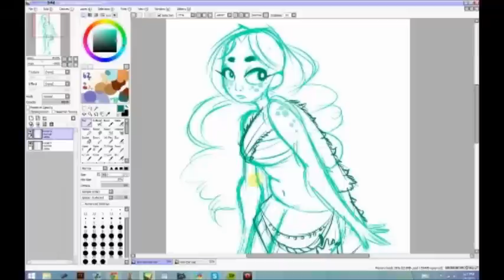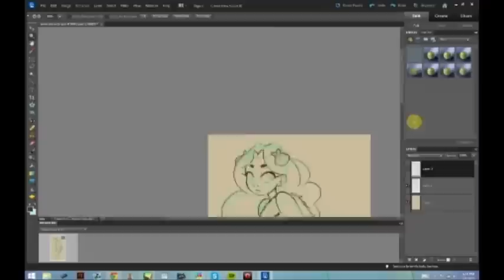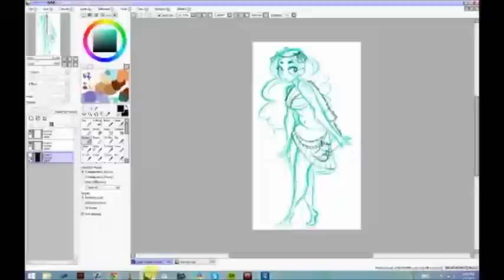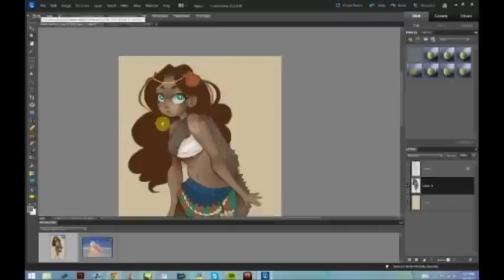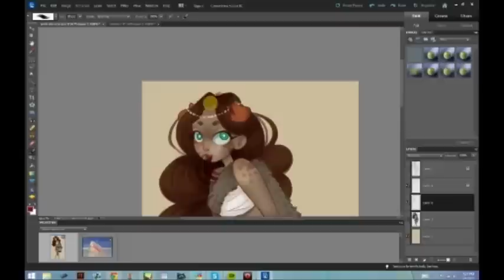Speedpaint: Selkie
speedpaint of a character i designed awhile back :O